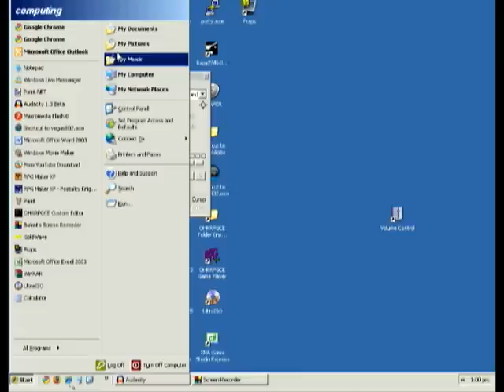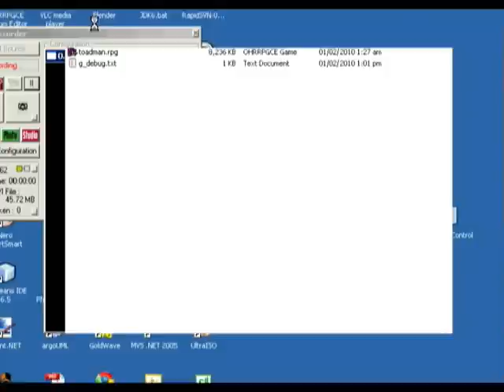Bubble Plays The Legend Of Toadman Part 1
Toadman's game sure is awesome